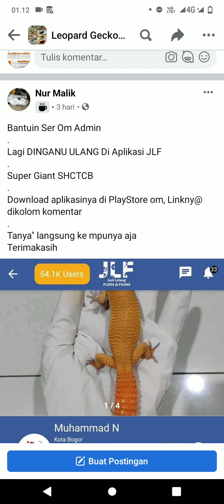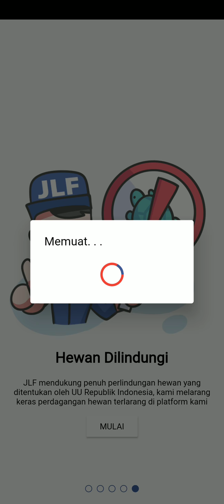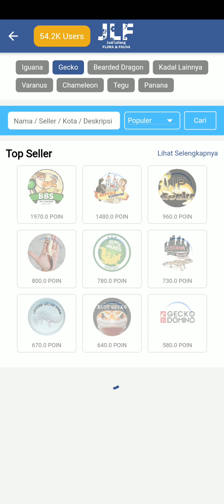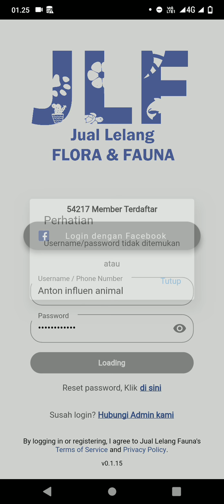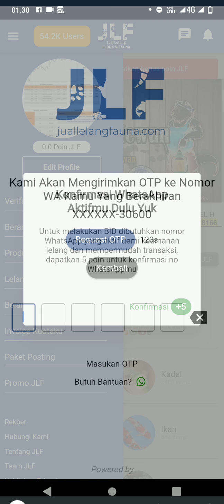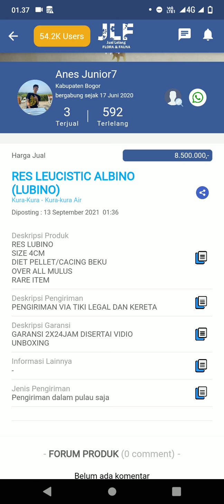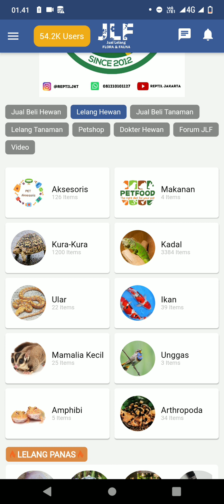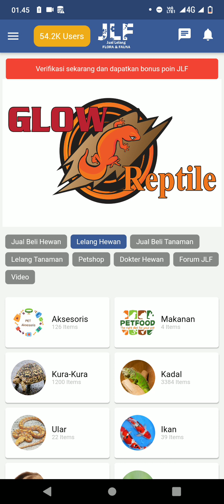Aplikasi jual beli dan lelang hewan JLF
Aplikasi yang sangat membantu untuk penjual dan pembeli, serta adanya rekber didalam aplikasi Dan nama2 blacklist member supaya pembeli tdk tertipu.